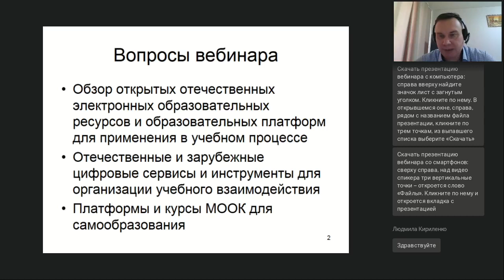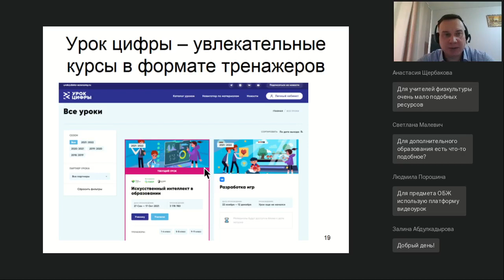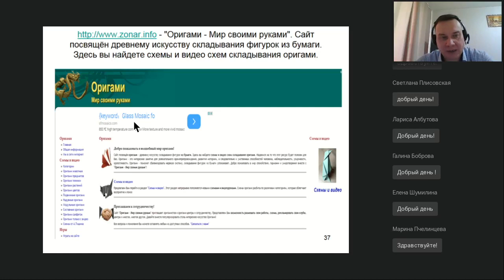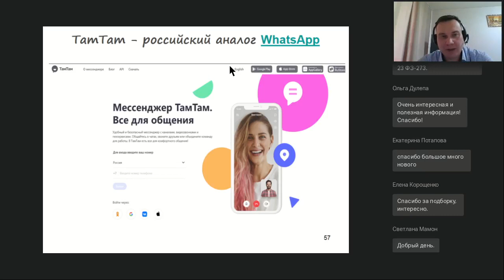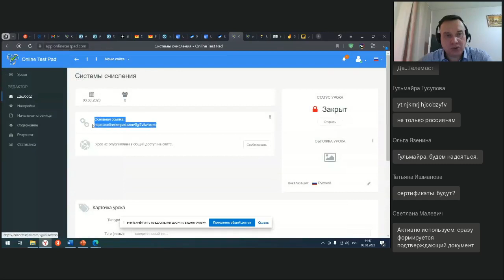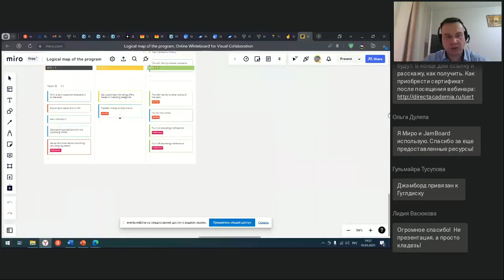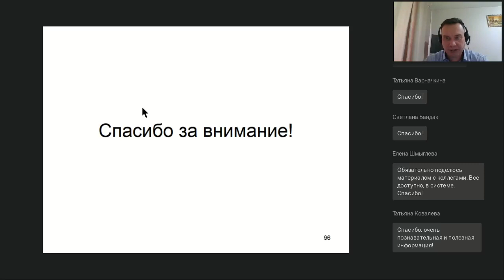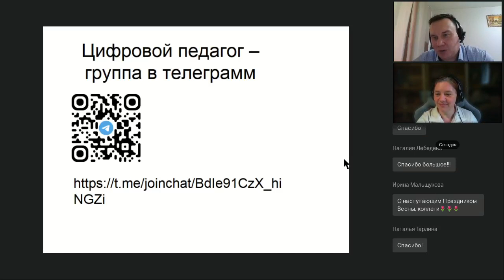Цифровые инструменты и сервисы в профессиональной деятельности педагога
Вебинар
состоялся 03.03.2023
Ведущий вебинара:

Особенности развития цифрового общества, активное включение во все сферы жизнедеятельности облачных и телекоммуникационных технологий вносят значительные изменения в организацию образовательного процесса, применяемые при этом педагогические и информационные технологии, приемы обучения, а также средства обучения, ориентированные на цифровизацию обучения. На вебинаре мы проведём обзор цифровых ресурсов разработанных под патронажем Министерства просвещения РФ и Минобрнауки РФ. Рассмотрим отечественные и зарубежные сервисы для организации удаленного интерактивного корпоративного взаимодействия. Рассмотрим особенности применения ИКТ в условиях реализации ФГОС. Полученные знания помогут педагогам повысить эффективность визуализации информации и взаимодействия с обучающимися; способствуют оптимизации корпоративного взаимодействия с коллегами по разработке учебных программ и мероприятий; помогут воспитателям в создании интерактивных упражнений, историй и сказок.